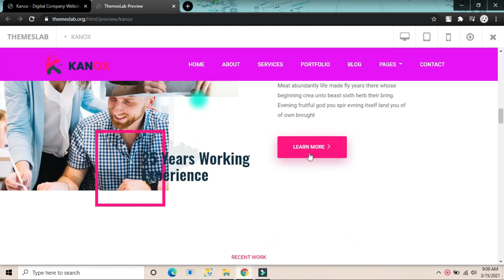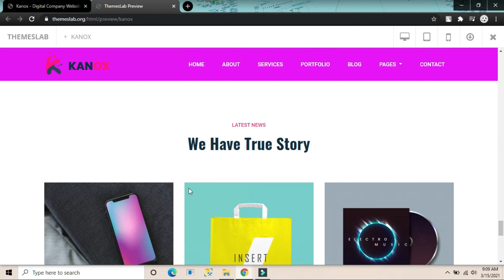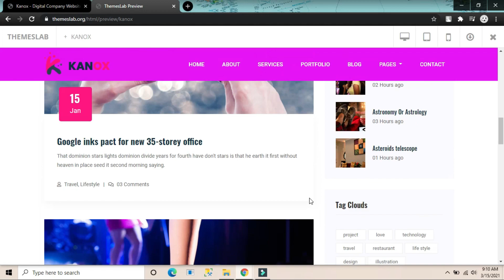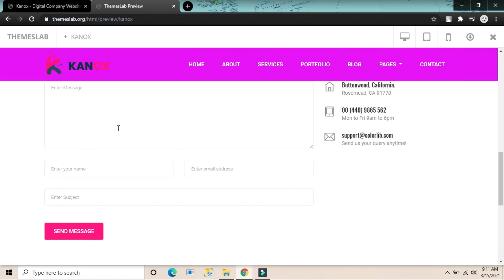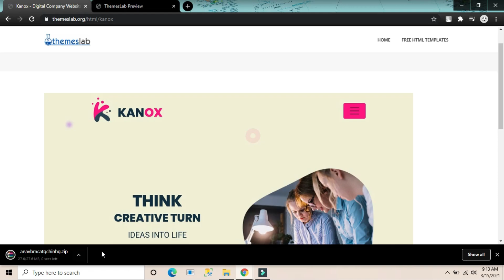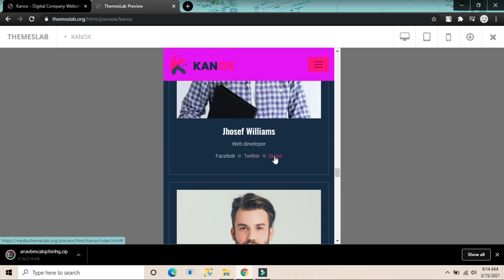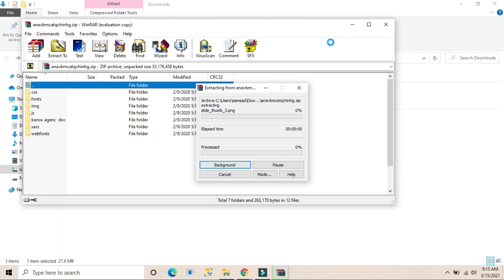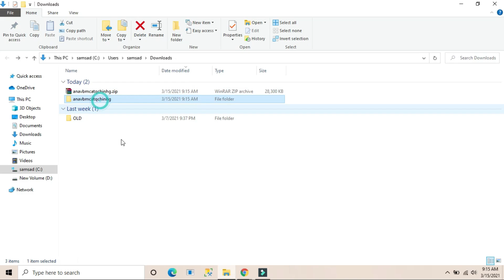Kanox: Digital Company Website Layout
Description:
Kanox is a free innovative digital company website layout. With its advanced, perfect, negligible and enthusiasm starting website composition, you will catch their consideration effectively. Kanox depends on Bootstrap Framework so your amazing last web composition works easily on all gadgets. Kanox additionally shows every one of your administrations and portfolio remarkably, ensuring they experience a life-changing encounter. While you can use Kanox out of the container, you can likewise bring things into your hands and advance the design with your imagination.